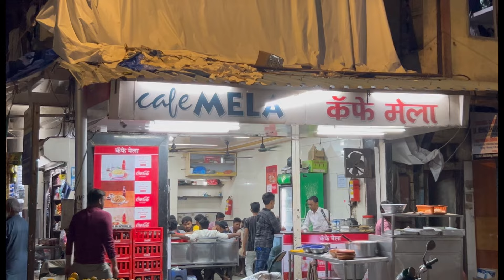Extreme quality ki paalne waali females for sale at altamash goats